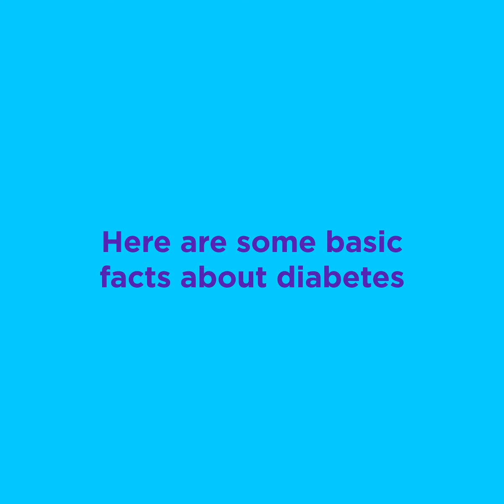Motion Graphic Film | Dr. Reddy's Laboratories | Diabetes Film | Mellow Films | Mellow Designs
Dr. Reddy's Laboratories is a leading pharmaceutical company located in India and overseas that provides affordable and innovative healthcare solutions.

Mellow created a social media ad video to help them spread awareness about diabetes and connect with potential customers who might be looking for more innovative solutions to deal with this disease. Check it out!

Also watch

About Mellow Designs

Mellow Designs, Global Branding and UI/UX Design Studio is one of India's fastest-growing independent firms. We create visuals that grab attention and place your business in your customers' lifestyles.

Areas of consulting:
Business Strategy | UI/UX | Creative Campaigns | Brand Identity | Packaging Design

About Mellow Films

Mellow Films is a homegrown film production house in Bangalore, India. Being a progeny of Mellow Designs, we make brands stand out with strong storytelling by giving them an identity through production experts. We have expertise and experience in the film production industry, outsourcing equipment, casting, catering, and all film production necessities. We deal with end-to-end production services for all industry-type clients.